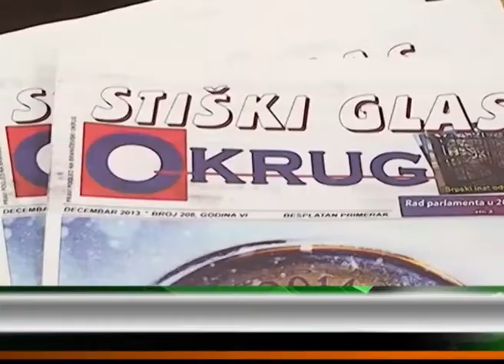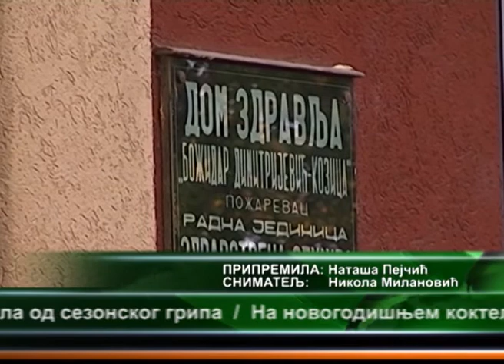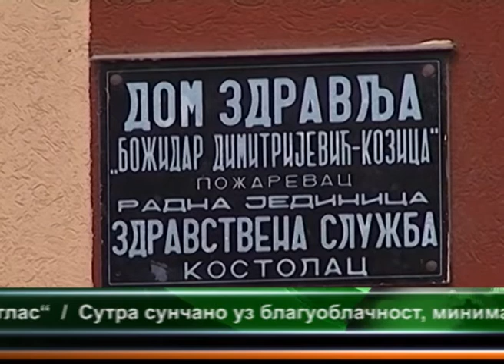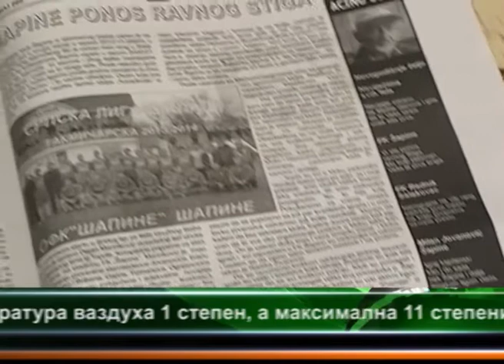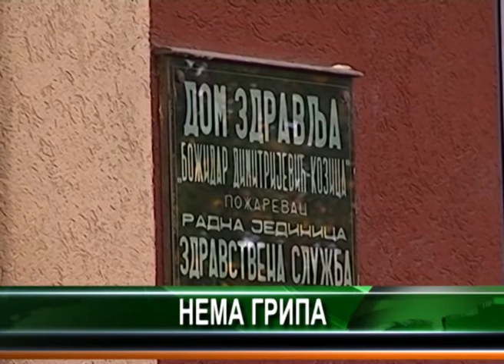CENTRALNE VESTI TELEVIZIJE VIMINACIUM 09.01.2014.